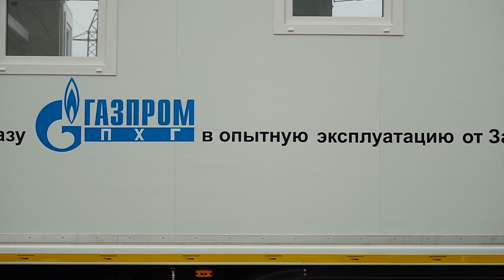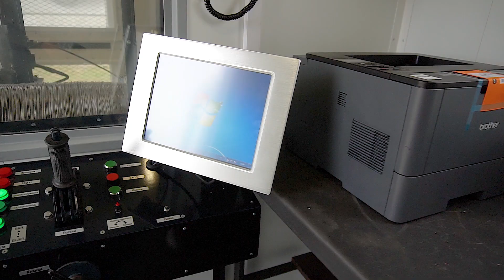Лаборатория исследования скважин ЛИС на метановом шасси Урал 4320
Представляем Вашему вниманию Лабораторию исследования скважин на базе метанового шасси Урал 4320.

Лаборатория исследования скважин предназначена для доставки оборудования и рабочих бригад к местам проведения спускоподъемных операций при геофизических исследованиях в поисковых, разведочных и эксплуатационных нефтегазовых скважинах, проводимых с помощью приборов, спускаемых на проволоке.

Кузов-фургон ЛИС разделен на 3-и отсека: отсек для перевозки пассажиров, операторский отсек и лебедочный отсек. Также фургон имеет нишу для размещения дизель-генератора мощностью 7 кВт.

Отсек для перевозки пассажиров оснащен сиденьями для перевозки 2-х человек, с ремнями безопасности, диваном-рундуком, спальной полкой, складным столиком, умывальником с подогревом воды, переговорным устройством для связи с водителем, двухкомфорочной электроплитой и микроволновой печью, аварийно-вентиляционным люком с вентилятором.

Операторский отсек оснащен столом оператора, креслом оператора, верстаком с тисами, шкафом сушильным для одежды, шкафом-тумбой для документов, принтером и кондиционером.

Лебедочный отсек оснащен лебедкой ЛИС-1 с двумя барабанами, консолью поворотной с талью грузоподъемностью 500 кг., нишей лубрикаторного отсека с двумя ложементами.
Операторский и лебедочный отсек разделены между собой перегородкой с глухим окном из стекла с бронированной внутренней поверхностью. Перегородка имеет дверь с замком.

Лаборатория исследования скважин «ГИРД» заменяет собой четыре отдельные единицы спецтехники, такие как вагон-дом, вахтовый автобус, транспортно-бытовой автомобиль и передвижная авторемонтная мастерская.